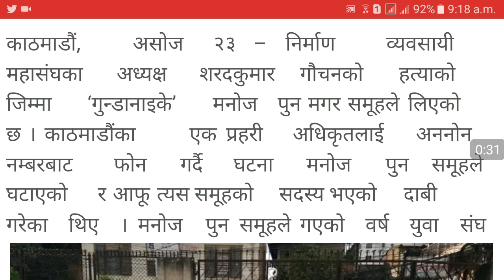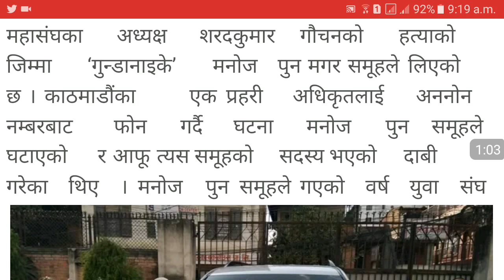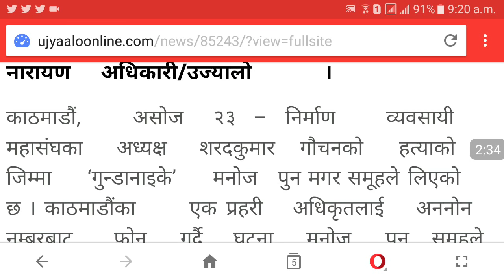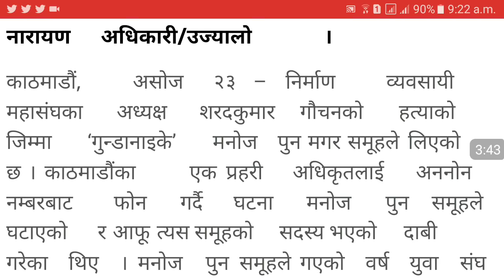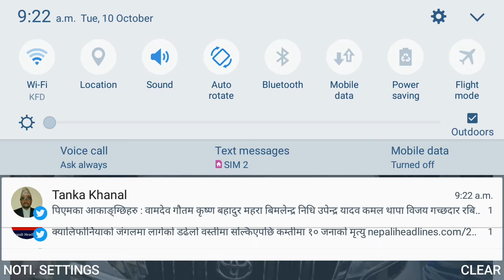Nepal Live==शरद गौचन हत्या प्रकरण | विशेष|गोलि काण्ड| Sharad gauchan murder and gun shoot case